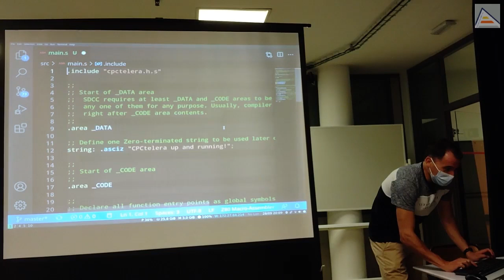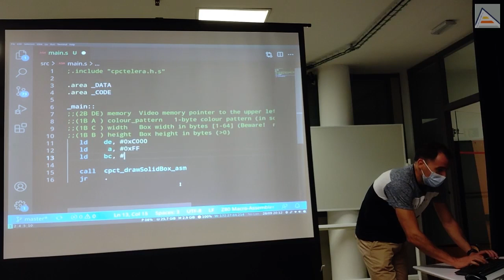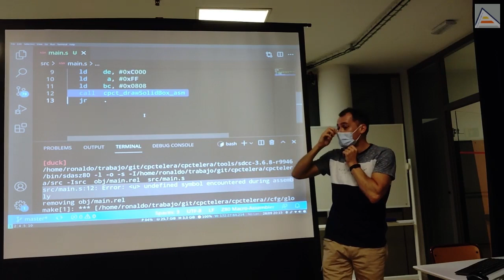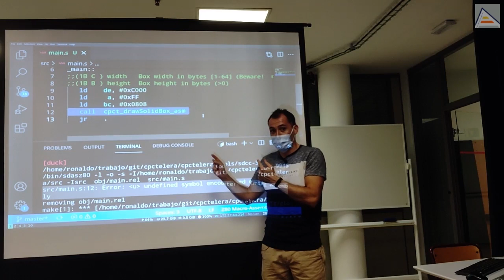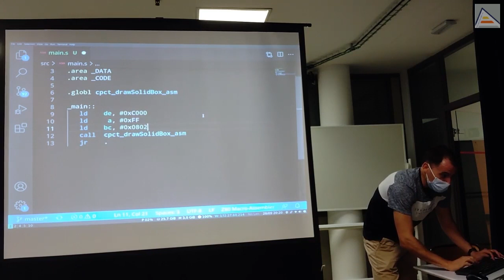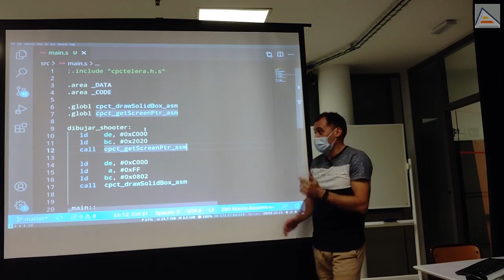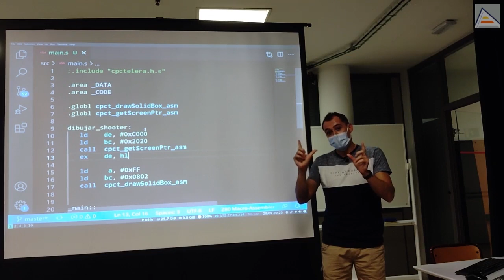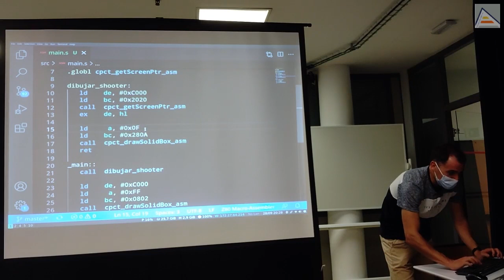¿Cómo corregimos errores de símbolos o etiquetas? Dibujando en ensamblador Z80 [ 3.3 ]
Comenzamos un proyecto sencillo de CPCtelera para dibujar cajas que simulen el punto de mira del desafío Duck Shooter. Vemos cómo utilizar 'cpct_drawSolidBox_asm' y 'cpct_getScreenPtr_asm' para dibujar cajas en posiciones concretas de pantalla. Por el camino, aparecen errores con los símbolos de CPCtelera. Entendemos a qué se deben estos errores, y cómo situarlos en el proceso de ensamblado-linkado. Entendemos cómo se corrigen y por qué. Para eso, vemos qué hace la directiva '.globl', qué significa y cómo funciona exactamente. Vemos después cómo crear una simple función para dibujar y cómo intercambiar los registros DE y HL fácilmente.

Además, resolvemos una duda sobre el uso de los registros alternativos del procesador Z80. Vemos qué utilidad pueden tener, qué precauciones hay que considerar y cómo suelen ser usados por BASIC y el firmware en el Amstrad CPC.

Contenidos
00:00 Empezando el desafío Duck Shooter
01:16 Cómo pintar un cuadrado con 'cpct_drawSolidBox'
05:26 Diferencias entre instrucciones y símbolos. Errores de símbolos no definidos
07:00 Revisión del proceso de ensamblado. Linker y símbolos globales
11:37 Calcular posiciones de pantalla para dibujar: 'cpct_getScreenPtr_asm'
14:41 Intercambiando DE y HL: 'ex de, hl'
15:48 Qué son los registros alternativos y su uso por el firmware
17:45 Dibujando una caja de 40x40 píxeles color cyan